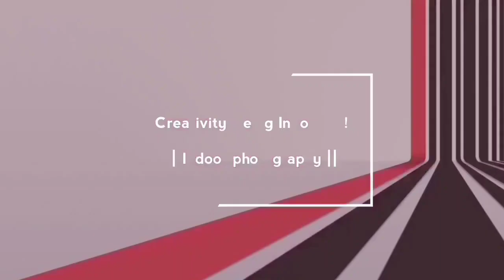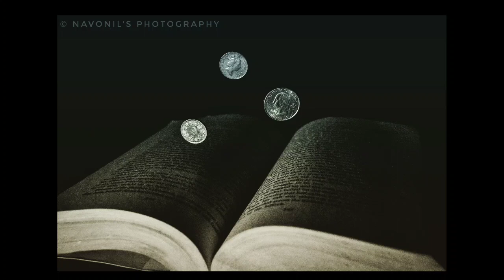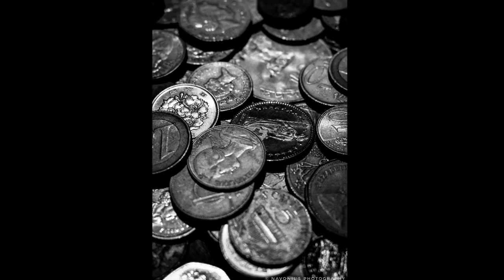20 Best Creative Photography Ideas at home || INDOOR PHOTOGRAPHY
Bored at home  ?!

The video unveils the fun of Indoor Photography.

This video has some creative and interesting ideas which not only helps vanishing your boredom but also helps to improve your Photography Skills !

This video shares many creative ideas which one can execute easily by using some simple props readily available at home .

Note : The video unfolds a combination of ideas through different images pertaining to the respective theme . To see the details of each and every image and to know how these particular images were taken , please visit the Instagram handle of the channel "Capturcrw ".
The links will be provided below .

SETUP

Lens : Nikon 18-55 mm f/3.5-5.6

Tripod : Digitek DTR 550LW Tripod

Intervalometer : qDslrdashboard software

Post Processing : Adobe Lightroom , Google     Snapseed , Adobe Photoshop Express

Video Editing Software : Filmorago

Music 🎶

Music track by : Beat_N

© Beat_N

Follow his channel for his awesome composition !!!

Photography 📸

And if you have tried anyone of these ideas pls send me your images. I would love to see !!!
Pls use the hashtag capturcrw on Instagram and if your images get shortlisted it will be featured on my feed !

Take care and see u in the next video ✌️✌️